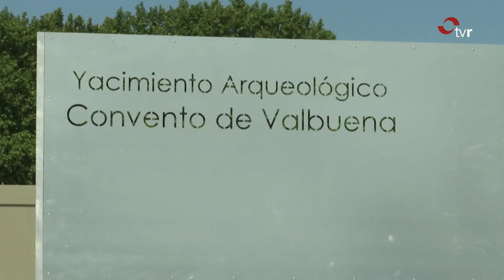INFORMATIVOS 03-08-21 2 EDICIÓN